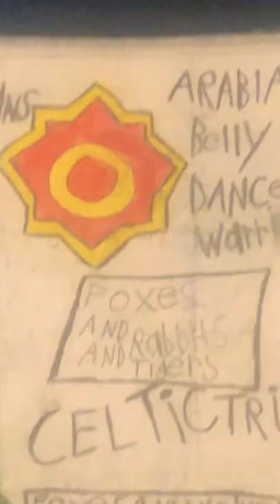Foxes and humans girls 🔥💪⛪️🕌🏝🏖🌋☀️